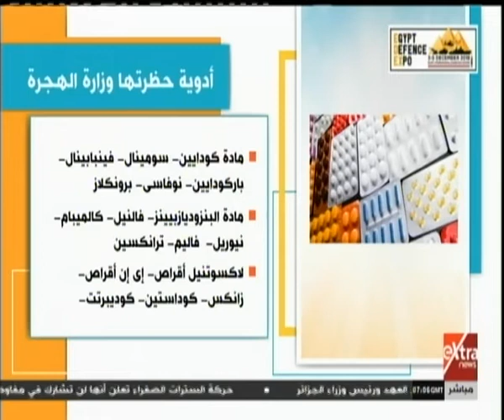هذا الصباح| الهجرة تحذر من حمل الأدوية الممنوعة خلال السفر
هذا الصباح| جولة في أبرز الأخبار المحلية والإقليمية مع أسماء مصطفى | 4 ديسمبر 2018